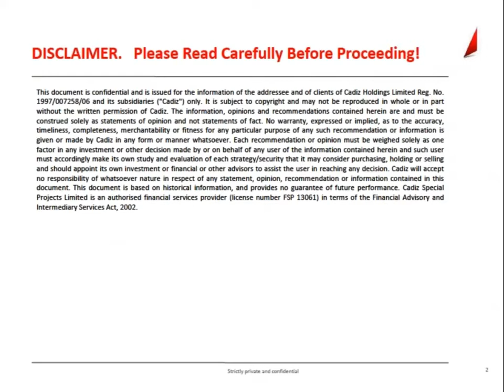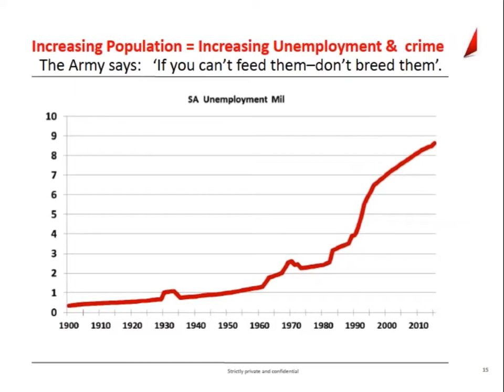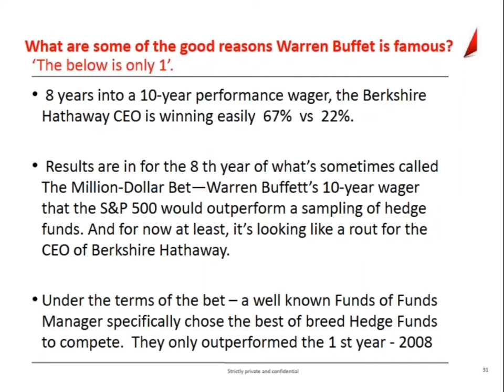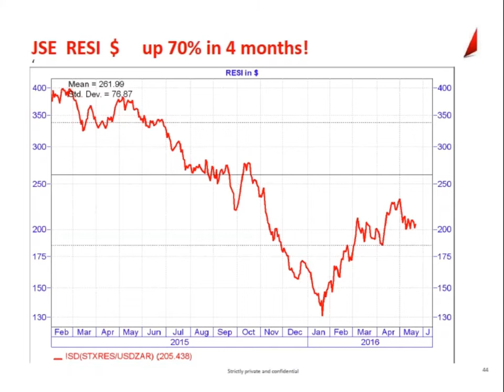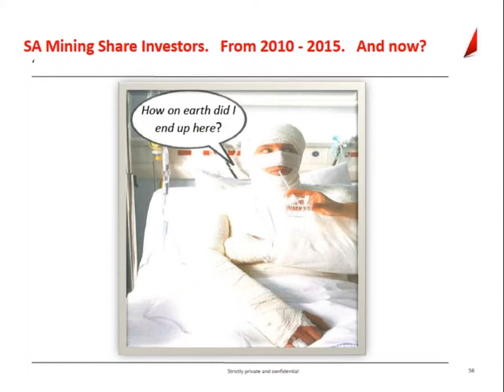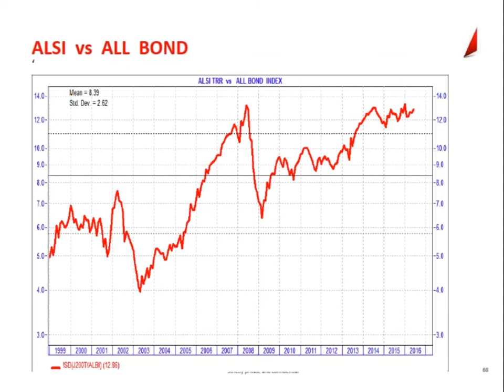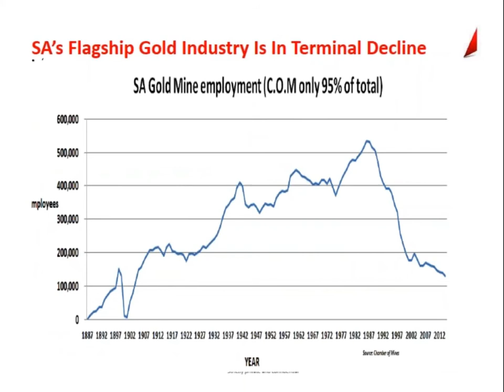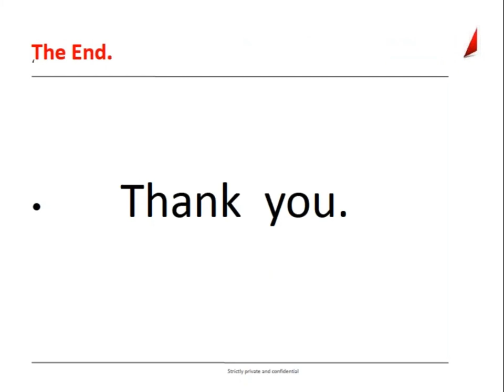Mining: Returning to the mean?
Is this a real recovery for the miners or just a bounce that’ll be followed by more pain? This is the question everybody is asking and Pater Major from Cadiz Corporate Solutions is the expert on the resource sector and he’ll present this months Power Hour in Cape Town helping us understand what is driving this sector and what the future holds.

He’ll unpack the big picture and look for evidence on whether this is a real recovery or one we should be afraid of.